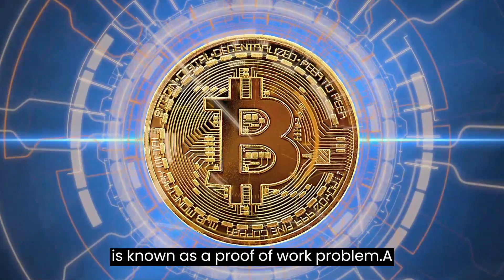How Do Bitcoin Transactions Work?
Bitcoin was developed to operate as electronic cash transferred directly between users. It is in your best interest to be familiar with the process of a bitcoin transaction, regardless of whether you want to spend bitcoin or accept it as payment.